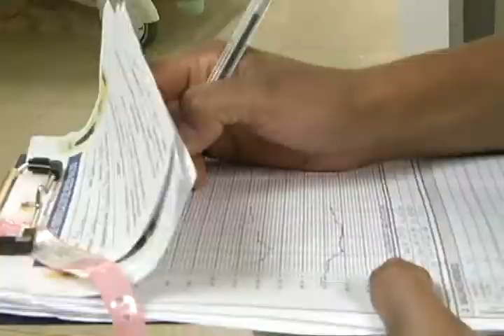EXAMEN HABILITACIÓN MÉDICOS